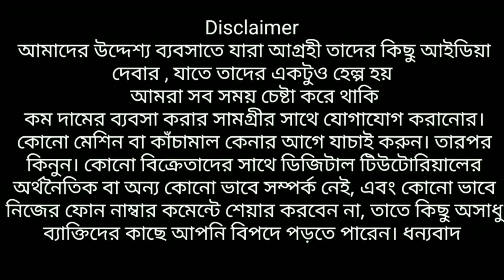অল্পপুজিতে সেরা ব্যবসা | কলকাতা বড়বাজার হোলসেল মার্কেট | এখান থেকে কিনে ব্যবসা করুণ ডবল লাভে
Tahir Store

GSTIN NO
19ACCPI8328P2ZZ

Address
17, Old China Bazar
2nd floor shop no 202
Gateway market
Kolkata 700001